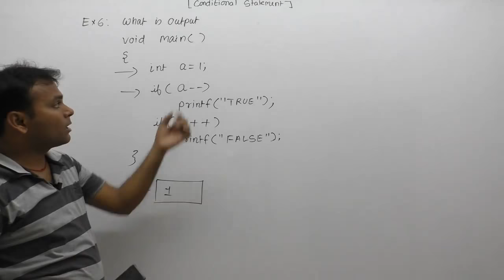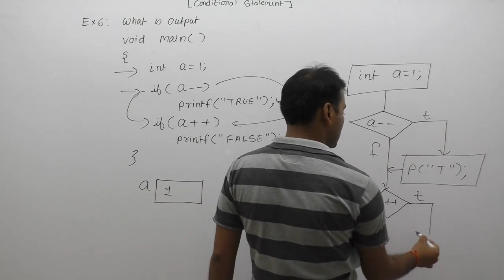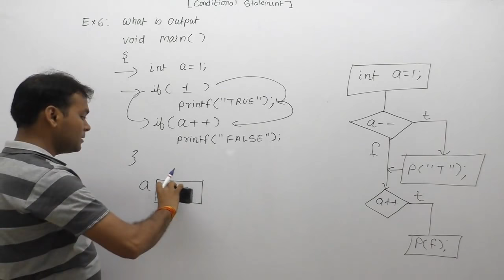examples of conditional statements | if else example | control flow examples|Part332 | C Language